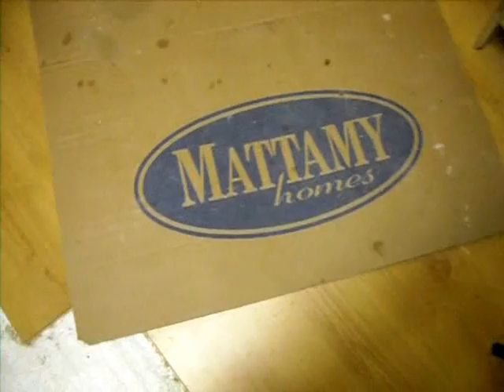In a Stage of Construction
Just Renovations Tuck Tape